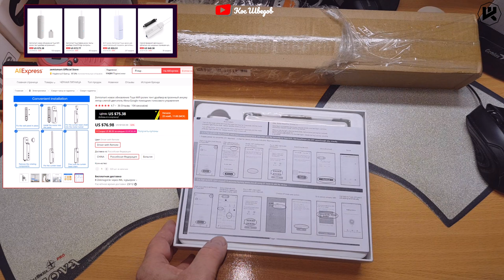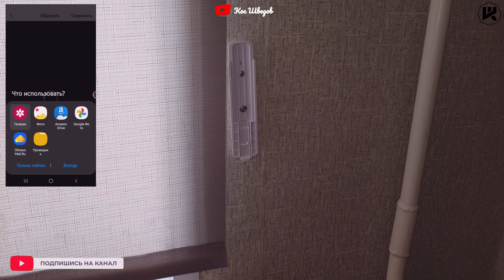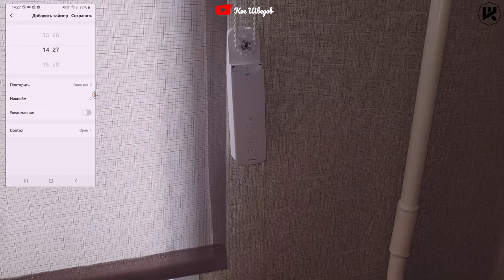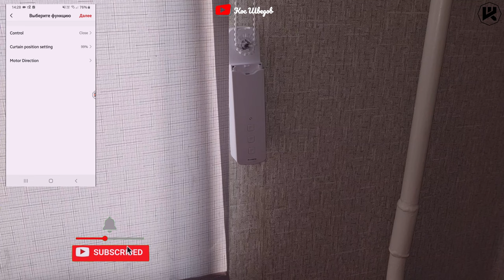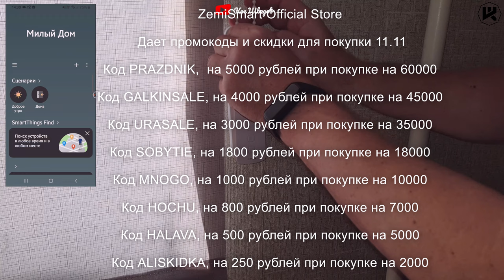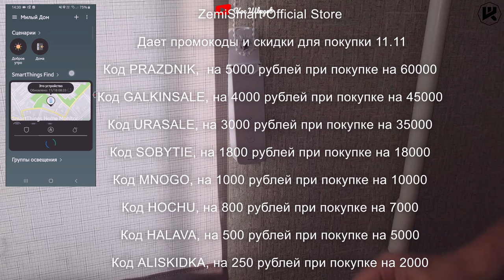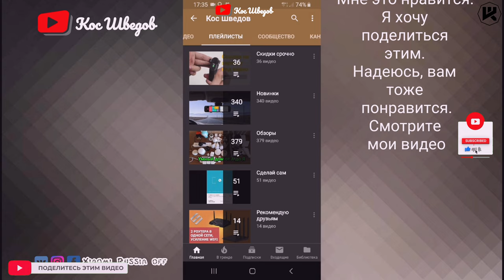Перезаряжаемый мотор-занавес M515GB ZemiSmart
▼ Нажмите "ЕЩЕ" для полного описания ▼
ZemiSmart Rechargeable Intelligent Beam Chain Curtain Motor
2560 магазинов с кэшбэком получи
200 рублей за регистрацию!
Новые товары!